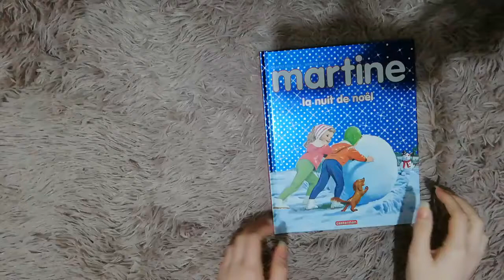Martine la nuit de Noël